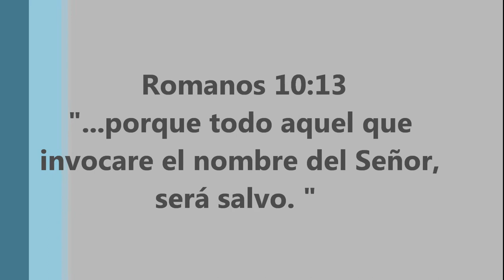Es Señor: Escuela Bíblica de Vacaciones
Alhuey, Sinaloa
Agosto 2013